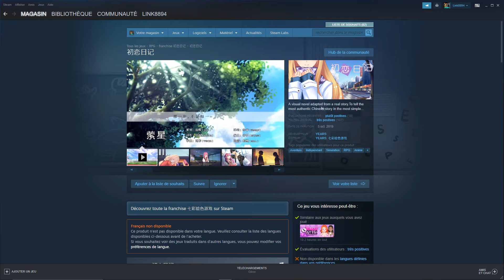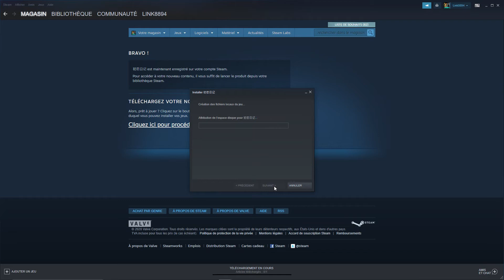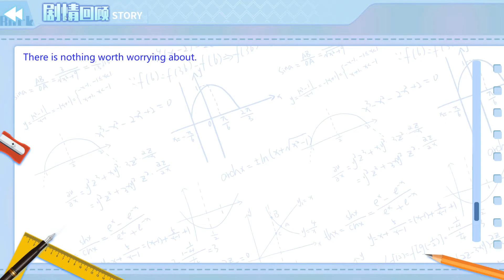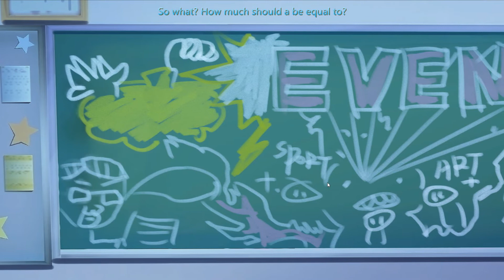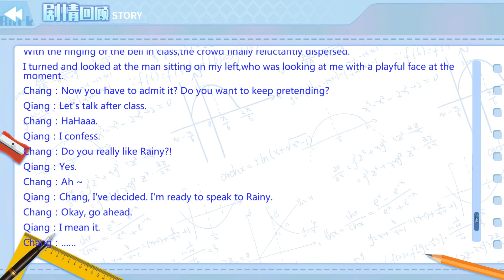[Bon plan gratuit] 初恋日记 (School Years) gratuit sur Steam + Gameplay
Bonjour a toute et a tous et bienvenue dans cette nouvelle vidéo. Je vous montre comment récuperer gratuitement le jeu 初恋日记 sur Steam et je vous montre un peu de gameplay.